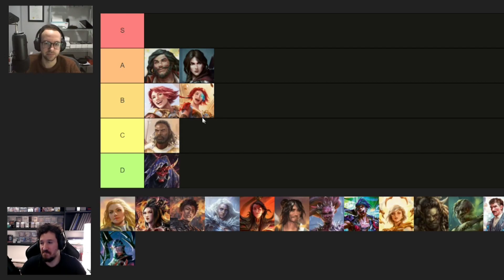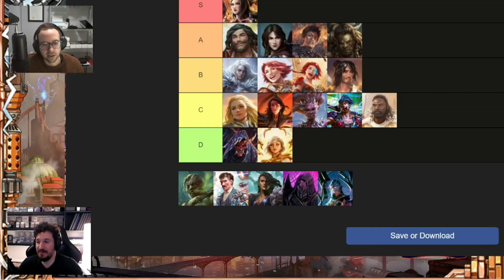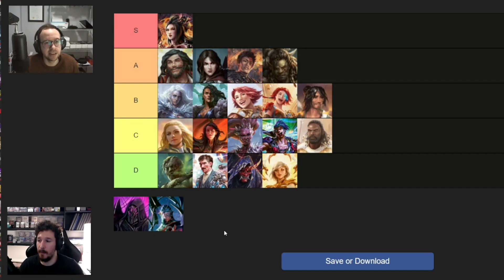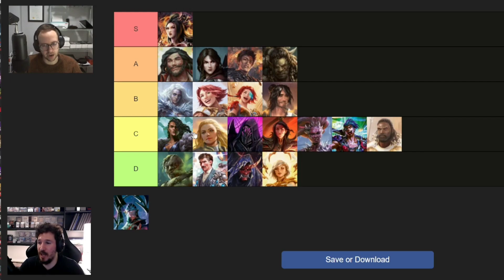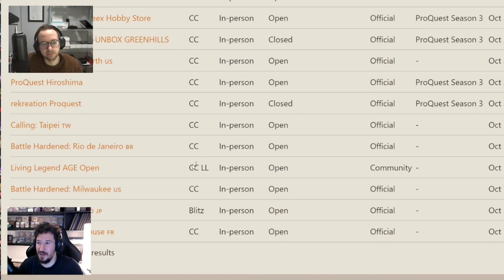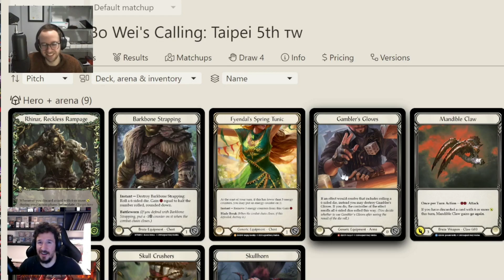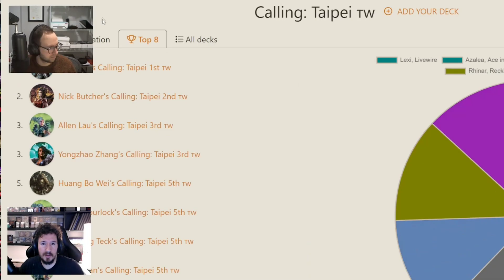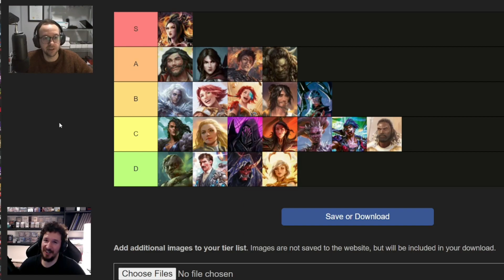Another tier list?? Worlds Championship 2023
Hey everyone, we're back with yet another tier list, this time focusing on the Worlds 2023 Championship! Hope you enjoy.

0:00 Intro
2:00 Arakni
3:55 Azalea
8:15 Boltyn
10:35 Bravo
13:50 Dash IO
19:05 Dash
22:05 Dori
24:45 Dromai
28:40 Fai
32:10 Iyslander
34:15 Kano
35:50 Katsu
38:50 Levia
41:45 Maxx
44:20 Prism
45:25 Rhinar
50:23 Riptide
51:30 Teklo
54:18 Uzuri
57:07 Viserai
58:53 Vynnset
1:02:30 Summary